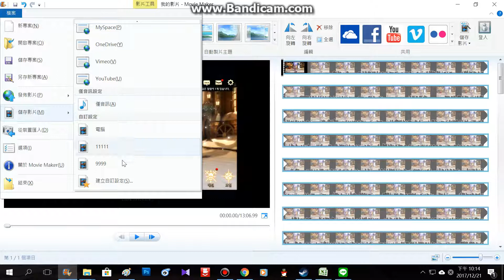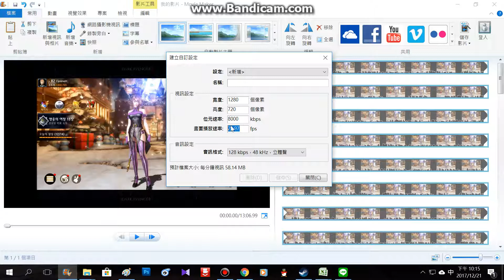win10 movie make 接近無損影片轉檔的 設定